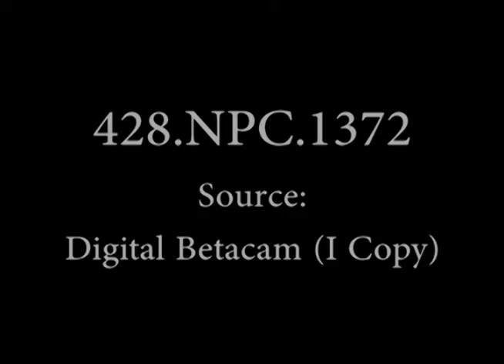Roosevelt Third Inauguration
Roosevelt Inaugurated for Third Term." Chief Justice HUGUES swearing in President ROOSEVELT for third term. President ROOSEVELT shaking hands with Chief Justice HUGHES. President ROOSEVELT making his inaugural speech before microphone. Parade on Pennsylvania Avenue, Washington, D.C.